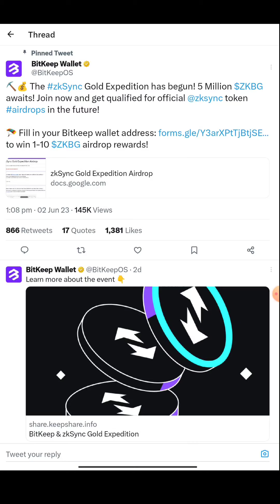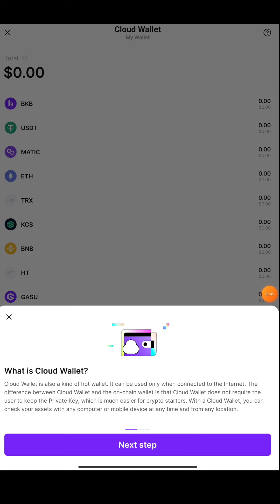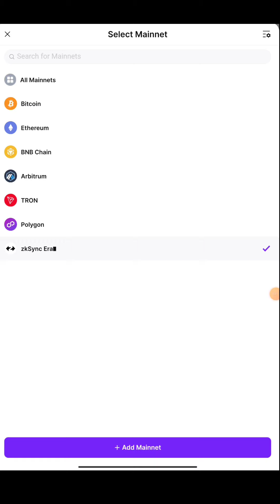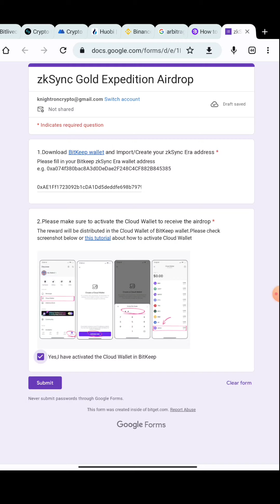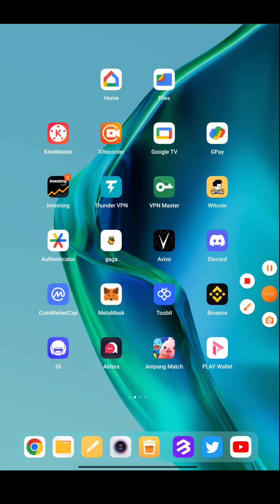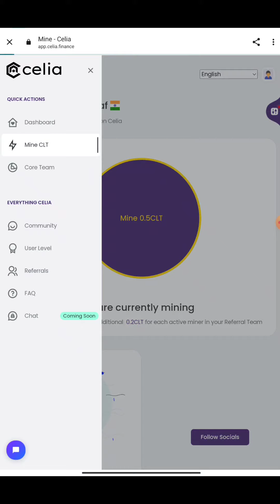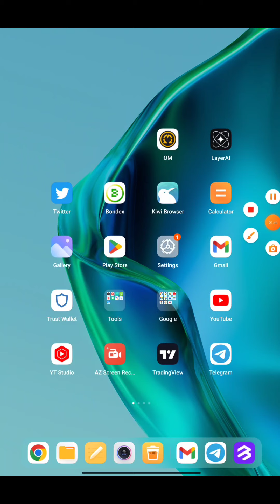🚨Weekend Special🚨 - Bitkeep Wallet Airdrop Complete Steps - $250 Potential Airdrop & New Mining App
In this video i will show process of a bitkeep wallet cryptoairdrop in detail and how you can use This and earn more tokens and there is an additional New Mining Platform or miningapp shown . watch full video to know everything.